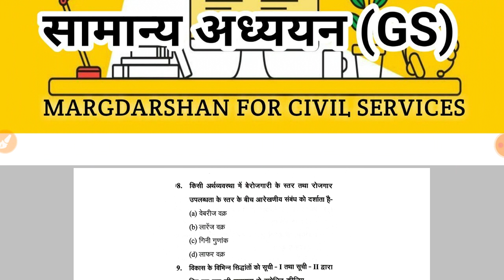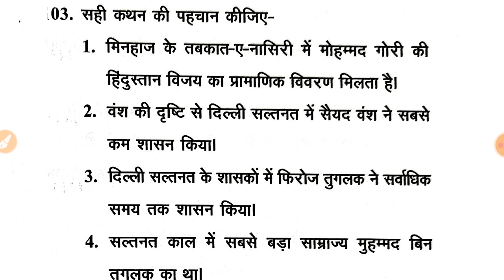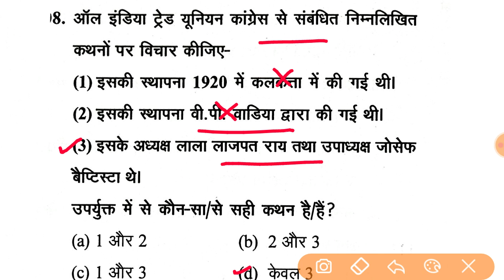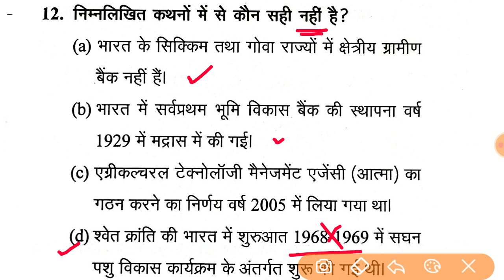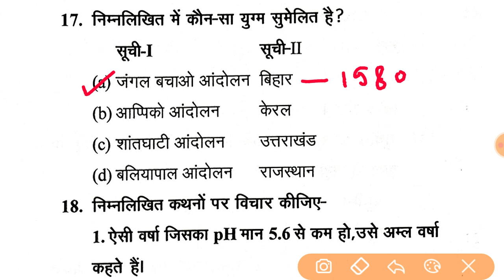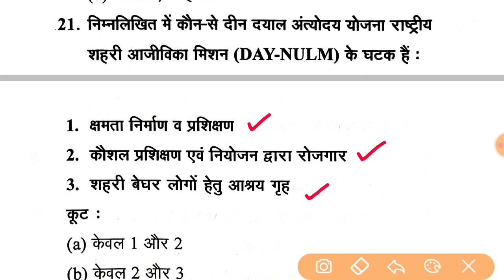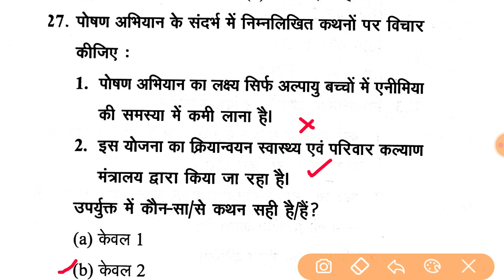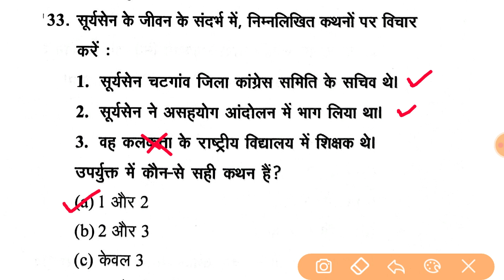UPPCS Pre 2022 Test Series#25 । सामान्य अध्ययन GS । UPPSC GS ।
margdarshan, uppsc pcs pre,